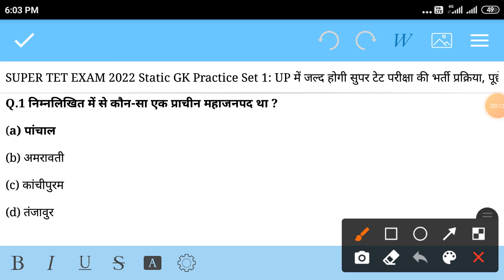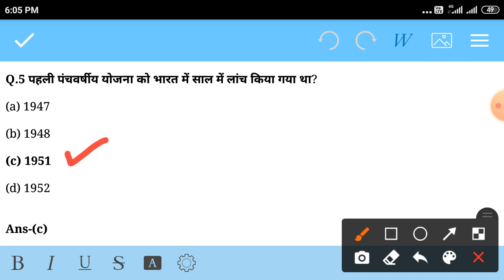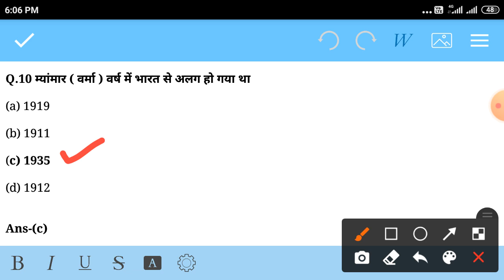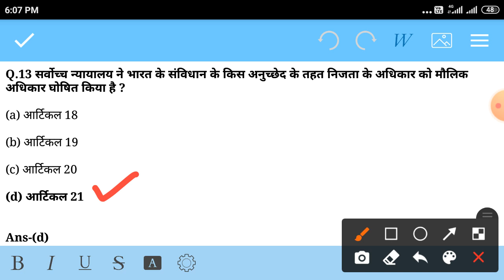MCQs || Super TET Exam 2022 Static G.k. Practice Set - 01 || TOP - 15+ MCQs || MP TET || UPTET || Gk